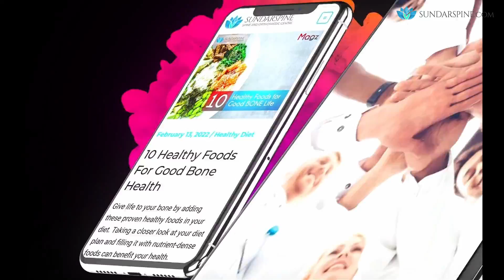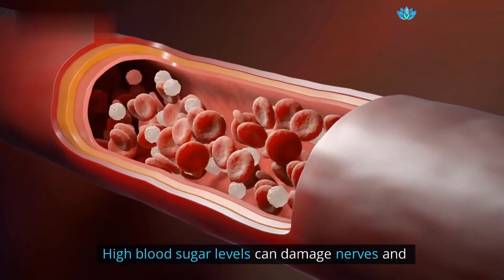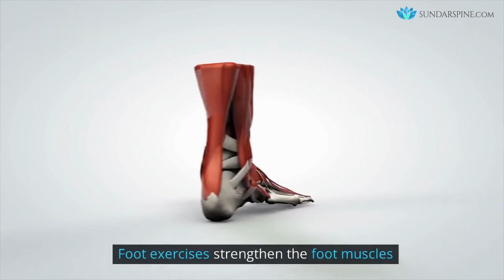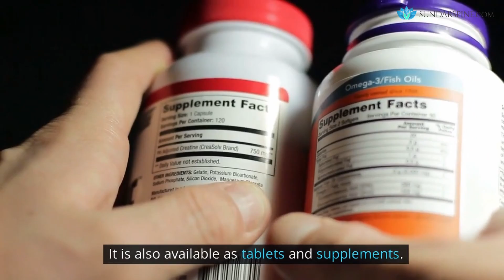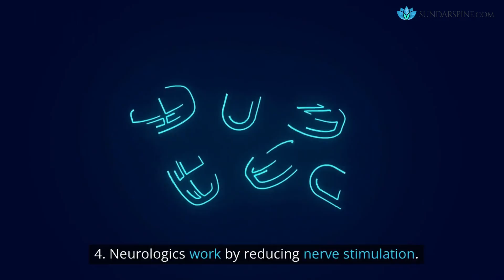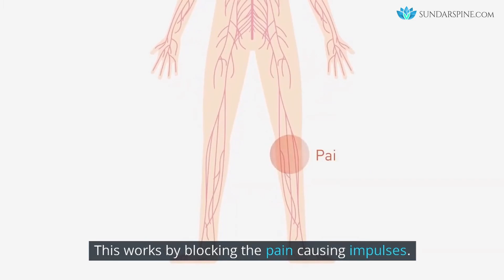Prevent Leg pain Due to Diabetes!!! | Diabetic Neuropathy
In this video, we discuss the common causes, symptoms, risk factors, prevention methods, and treatment options for diabetic neuropathy. This condition affects millions of people worldwide and can lead to serious complications such as foot ulcers and amputations.
High blood sugar and cholesterol levels are the main causes of diabetic neuropathy. This leads to nerve damage and abnormal nerve function, resulting in symptoms such as numbness, burning sensations, and sharp pain in the affected areas.
To prevent diabetic neuropathy, it's important to control blood sugar and blood pressure levels, maintain a healthy diet and exercise routine, wear diabetic shoes, and practice foot massages and exercises.
Treatment options include medications such as alpha-lipoic acid, vitamin B twelve, acetyl-L-carnitine, and neurologics. Capsaicin foot cream and physiotherapy techniques such as TENS can also be helpful in relieving nerve pain.
If you experience any symptoms of diabetic neuropathy, it's important to consult a doctor immediately.

We have our website and Youtube channels in 23 languages across 19 countries.

SUNDARSPINE.com website is an initiative to provide free access to healthcare information and education about Spine and Orthopaedic conditions to all.

0:00 Diabetic Neuropathy
0:10 Nerve Damage in Diabetic Neuropathy
0:22 Infection
0:32 Amputations in Diabetic neuropathy
0:46 Sundarspine
0:57 Causes of Diabetic Neuropathy
1:26 Symptoms
1:41 Sensory Loss of foot and legs
2:00 Risk factors
2:25 How to prevent diabetic neuropathy?
4:18 Treatment of Diabetic Neuropathy